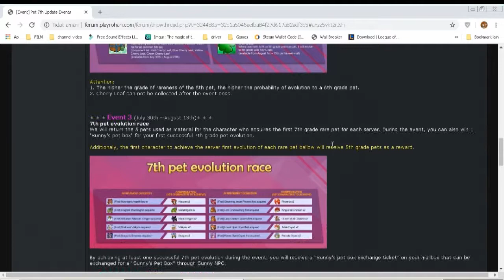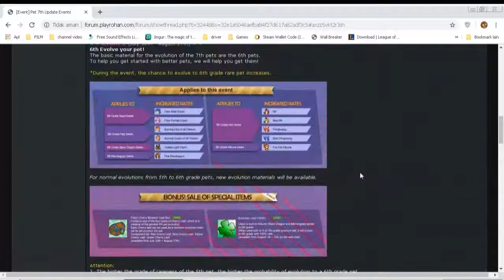Seal BOD - EVENT 3XP !! wajib NGIKUT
event ini wajib ngikut bro.. start 30Juni - 27 Agustus, dropan PET Dragon, FLy Phoenix dan jenis pet dewa laen nya.. brrrrrr

Mantap chart Naek 50 Level cm maen 1jam hahaa..

makasih temen temen yang dah ajak PARTY.. tetap cmunguuutt